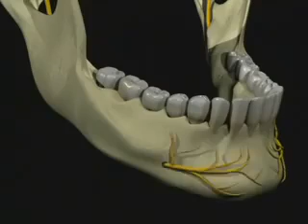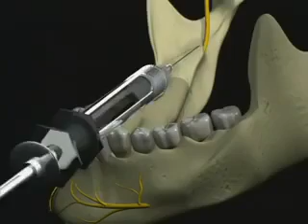Mandibular anesthesia IANB inferior alveolar nerve block, How We Numb Your Lower Jaw.